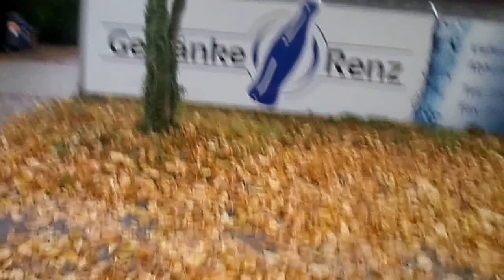caindo as folhas no outono